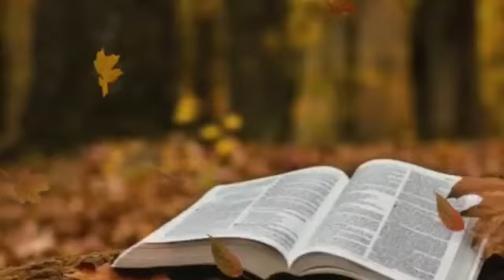അനുദിന വചന വിചിന്തനം ദനഹാക്കാലം 2-ാം വ്യാഴം, ദൈവാലയം